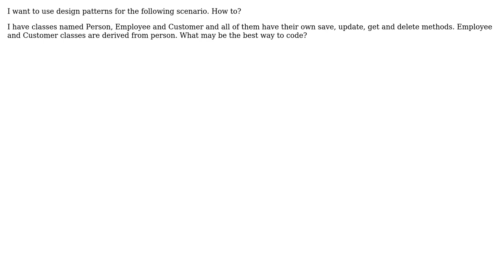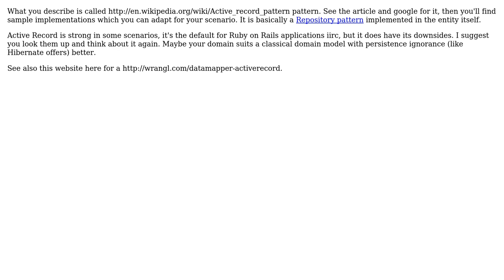Software Engineering: How to apply design patterns in this scenario?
With thanks & praise to God, and with thanks to the many people who have made this project possible! | Content (except music & images) licensed under CC BY-SA | Music | Images & others | With thanks to user Manoj user Falcon user Adam Crossland and the Stack Exchange Network Trademarks are property of their respective owners. You are responsible for your own actions.